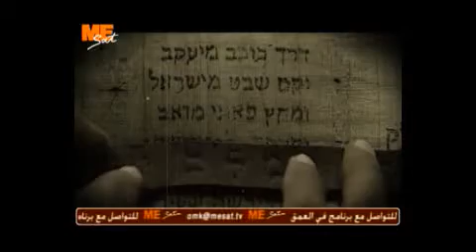كلمة في كلمة- 03 طوبة -11/01/2013